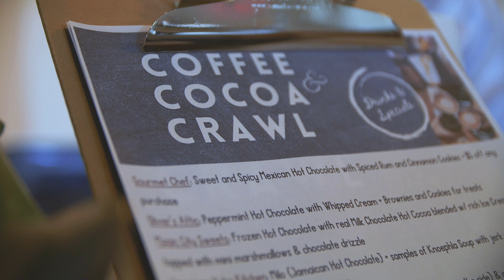2024 Coffee&Cocoa Crawl Promo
🎉 Join us for a delightful journey through the heart of Downtown Minot at the Coffee & Cocoa Crawl on February 24th from 10 am to 2 pm! ☕🍫

Explore the cozy charm of 11 participating shops as they come together to offer an irresistible array of coffee and cocoa delights. Whether you're a caffeine connoisseur or a cocoa enthusiast, this event promises a warm and indulgent experience for everyone.

🎟️ Tickets are available now! Secure your spot for just $10 (+tax) or pick them up in person at Gourmet Chef, Cookies For You, Margie's Art Glass, or the Spot in Downtown Minot.

Don't miss out on this unique opportunity to support local businesses and savor the flavors that Downtown Minot has to offer. Get ready for a day filled with delicious sips, sweet treats, and the vibrant atmosphere of our charming community.